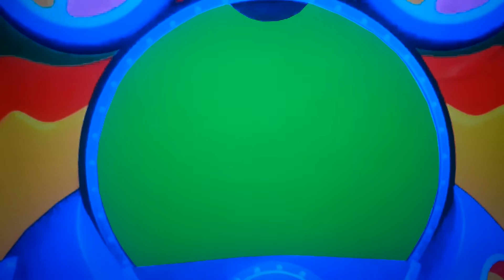Mickey Mouse Clubhouse Gets Super Mario 64 DS